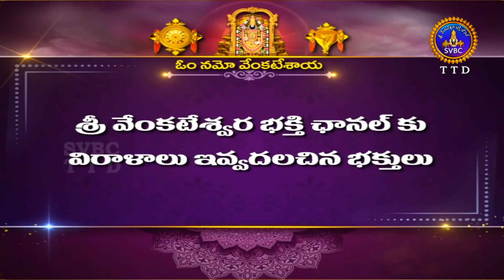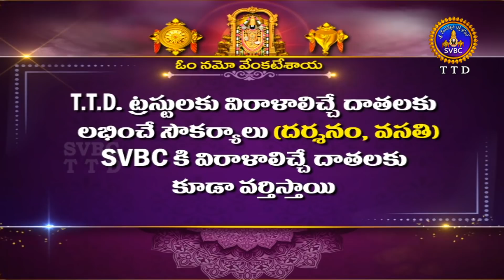మాస వైశిష్ట్యం పద్మ పురాణం || Masa Vaisistyam || Padma Puranam || 28-03-2022 || SVBC TTD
మాస వైశిష్ట్యం పద్మ పురాణం || Masa Vaisistyam || Padma Puranam || 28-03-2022